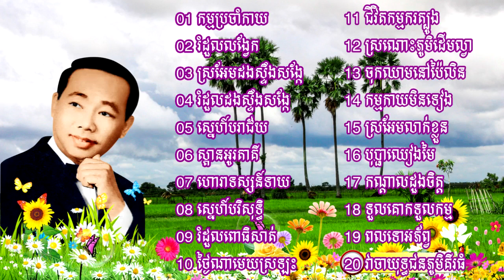សុីន សុីសាមុត , Sin Sisamuth , ចម្រៀងជ្រើសរើសពិរោះៗ